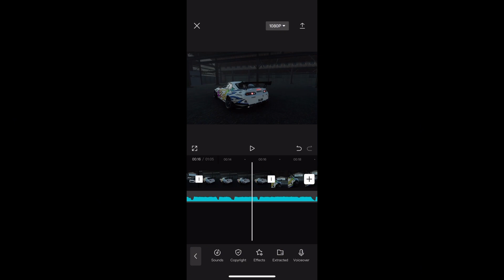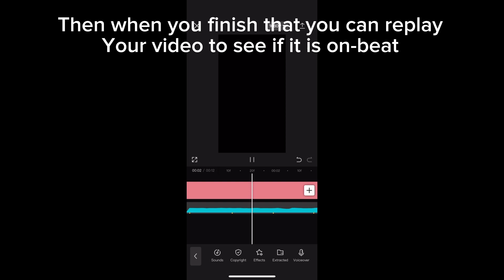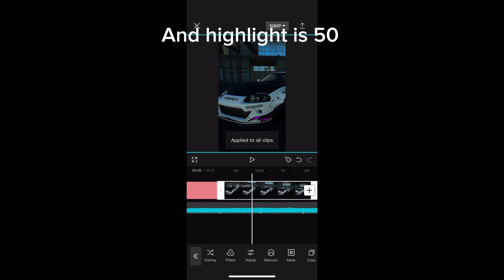How to make a simple edit